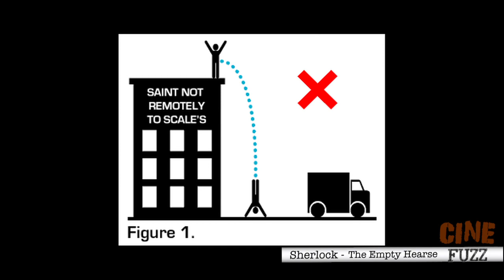SherlockFuzz - Episode 1 - The Empty Hearse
On démarre une nouvelle série de module à Cinefuzz consacré au séries tv. Et pour bien commencer l'année on a décidé de chroniquer la saison 3 de Sherlock au rythme d'un épisode par émission. On commence donc avec l'épisode 1 : The Empty Hearse.